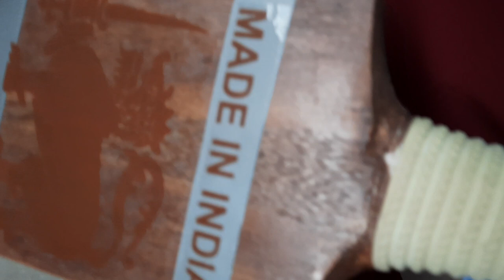Black Mamba Testing Video original 😎cricket bat Hard Tennis👍